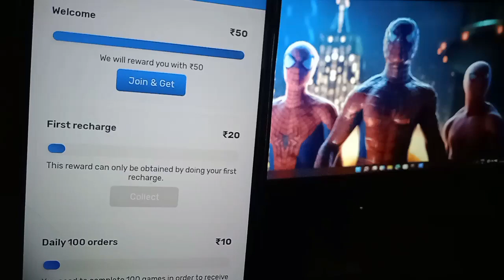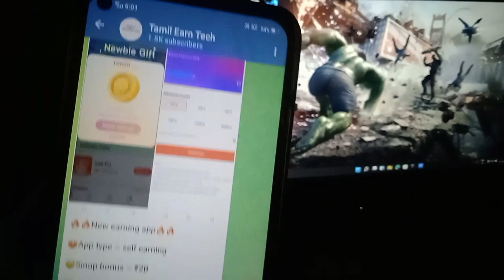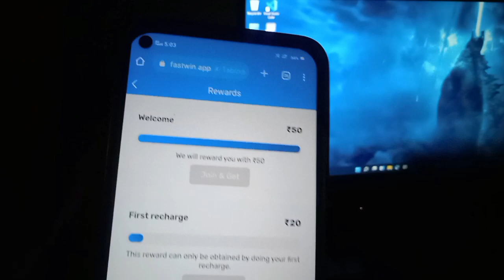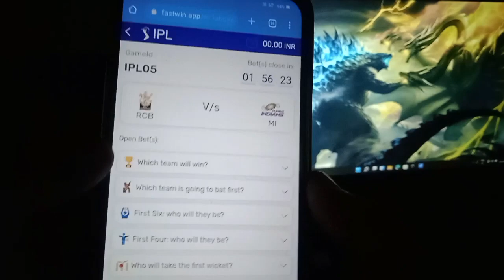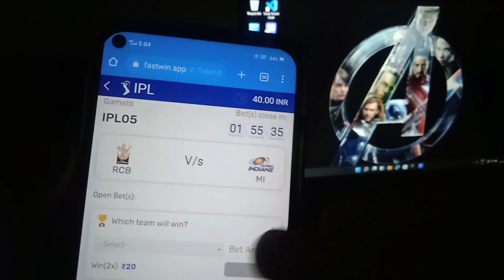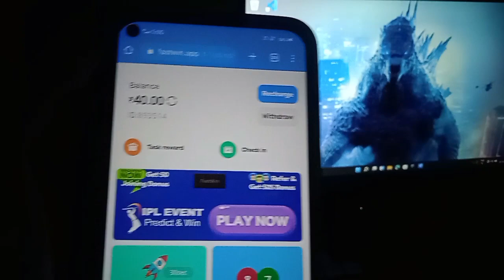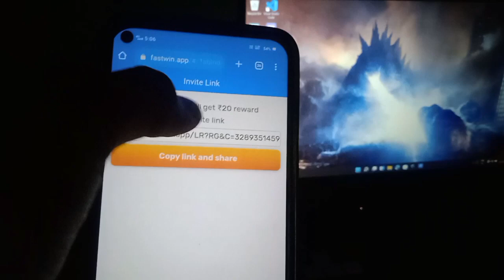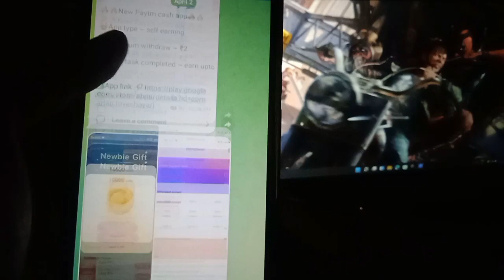🎮Earn money by playing games😵 || 💰₹50 sinup bonus and 💵₹500 withdraw || Paytm and bank to withdraw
Get Paytm Lifafa Every Day ☝️if link not working search " Tamil earn tech " like this in telegram

This YouTube video is about showcasing various money earning apps that can be used to earn Paytm cash and other rewards. The video highlights different types of apps, including self-earning apps, investment earning apps, and play-and-earn money apps, that are currently trending in the market. The video aims to inform viewers about the benefits of using these apps and how they can be used to earn extra money. Overall, it provides a comprehensive overview of the latest and most popular money earning apps available to users.

Queries solved

earning apps
paytm earning app in tamil
Rush App Unlimited Tricks tamil
paytm earning app real
best earning app paytm cash
new earning app free paytm cash

I am Bala Owner Of Earning Tamil Tech YouTube Channel Copyright Disclaimer Under Section 107 of the Copyright Act 1976, allowance is made for "fair use" for purposes such as criticism, comment, news reporting, teaching, scholarship, and research.